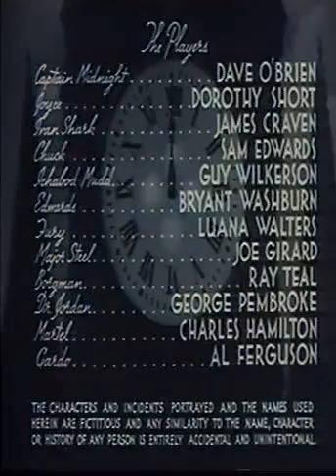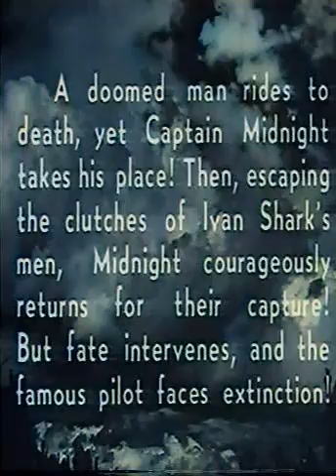Captain Midnight Ep06 Weird Waters COLORIZED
Captain Midnight is a 1942 American serial film. It was Columbia Pictures 17th released serial and was based upon the radio adventure serial of the same name, broadcast from 1938 to 1949. Captain Midnight was only one of the many aviation serials released during World War II, whose leading characters were derived from early pulp magazines and radio show favorites.

Plot
Captain Albright is an extremely skilled aviator, better known by his alter ego as Captain Midnight. He is assigned to neutralize the sinister Ivan Shark, an evil enemy scientist who is aerial bombing major American cities with his unmarked aircraft. Captain Midnight leads the Secret Squadron, whose staff includes Chuck Ramsay, Midnight's ward, and Ichabod 'Icky' Mudd, the Squadron's chief mechanic. Shark has developed a highly efficient mercenary organization. He is aided by his daughter, Fury, his highly intelligent second in command, and Gardo the henchman, and Fang, an Asian ally. Shark is after a new aviation range finder invented by the altruistic scientist, John Edwards, whose beautiful daughter, Joyce, they attempt to capture in order to blackmail the patriotic inventor. Captain Midnight and the Secret Squadron continually battle the henchmen, thwarting Shark's evil plans, while avoiding destruction at every turn by making daring escapes during the serial's 15 weekly chapters.

Cast
Dave O'Brien as Captain Albright / Captain Midnight
Dorothy Short as Joyce Edwards
James Craven as Ivan Shark
Sam Edwards as Chuck Ramsey
Guy Wilkerson as Ichabod 'Icky' Mudd
Bryant Washburn as John Edwards
Luana Walters as Fury Shark
Joe Girard as Major Steel (as Joe Girard)
Ray Teal as Borgman - Henchman #8
George Pembroke as Dr. James Jordan
Chuck Hamilton as Martel, Henchman #7 (as Charles Hamilton)
Al Ferguson as Gardo- Henchman #5
Chapter titles
Mysterious Pilot
The Stolen Range Finder
The Captured Plane
Mistaken Identity
Ambushed Ambulance
Weird Waters
Menacing Fates
Shells of Evil
The Drop to Doom
The Hidden Bomb
Sky Terror
Burning Bomber
Death in the Cockpit
Scourge of Revenge
The Fatal Hour